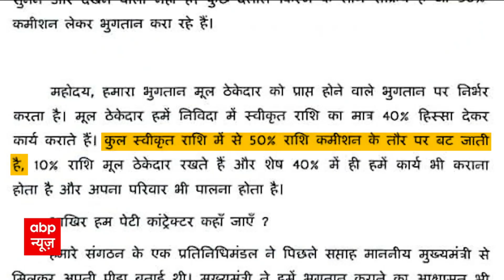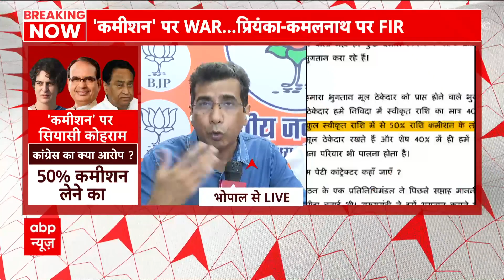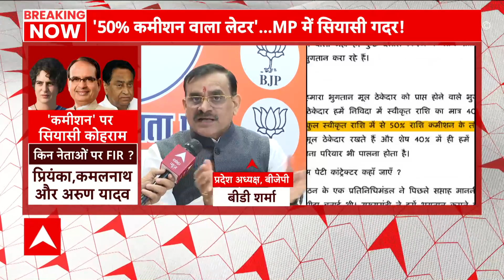MP News : Priyanka Gandhi के ट्वीट को लेकर कांग्रेस-बीजेपी में वार-पलटवार जारी | Shivraj Chouhan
मध्य प्रदेश में विधानसभा चुनाव  के पहले राज्य की राजनीति कांग्रेस नेता प्रियंका गांधी वाड्रा के एक ट्वीट से गर्म हो गई है. भारतीय जनता पार्टी के विधि प्रकोष्ठ ने अब इस मामले में एक्शन लेते हुए 41 जिलों में प्राथमिकी दर्ज कराई है. इंदौर में कांग्रेस महासचिव प्रियंका गांधी..कमलनाथ समेत कई लोगों पर FIR दर्ज की गई है...आरोप है कि इन लोगों ने शिवराज सरकार पर कमीशनखोरी का आरोप लगाया है. मध्य प्रदेश में विधानसभा चुनाव के पहले राज्य की राजनीति कांग्रेस नेता प्रियंका गांधी वाड्रा के एक ट्वीट से गर्म हो गई है. भारतीय जनता पार्टी के विधि प्रकोष्ठ ने अब इस मामले में एक्शन लेते हुए 41 जिलों में प्राथमिकी दर्ज कराई है. इंदौर में कांग्रेस महासचिव प्रियंका गांधी..कमलनाथ समेत कई लोगों पर FIR दर्ज की गई है...आरोप है कि इन लोगों ने शिवराज सरकार पर कमीशनखोरी का आरोप लगाया है. कांग्रेस नेता प्रियंका गांधी और कमलनाथ की मुश्किलें बढ़ती नजर आ रही हैं. भोपाल के बाद अब इंदौर में प्रियंका गांधी, कमलनाथ और अरुण यादव के खिलाफ केस किया गया है. शिवराज सरकार के खिलाफ एक वायरल पत्र को पोस्ट करने के मामले में कांग्रेस नेताओं के खिलाफ धारा 420 और 469 में FIR दर्ज हुई है.